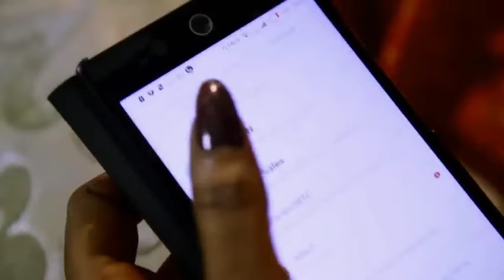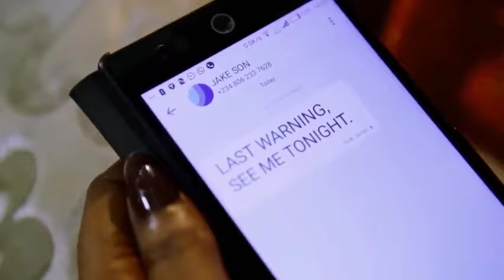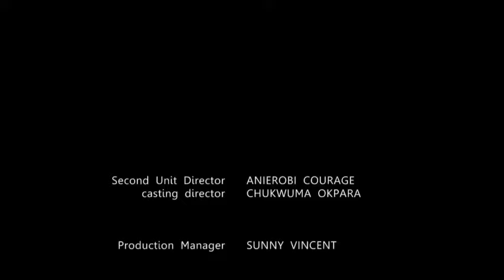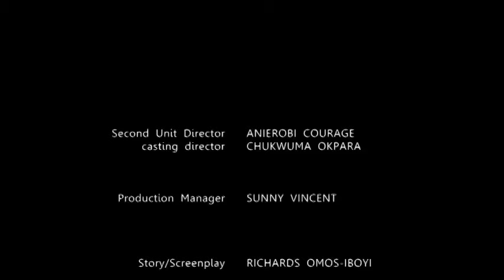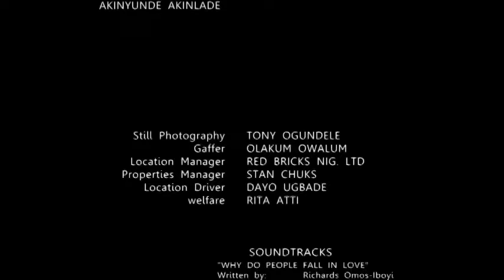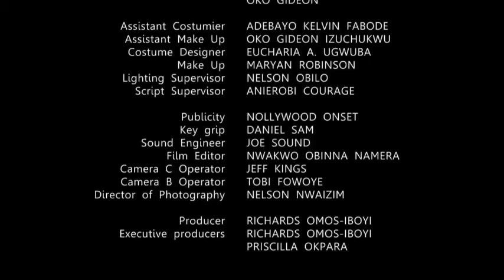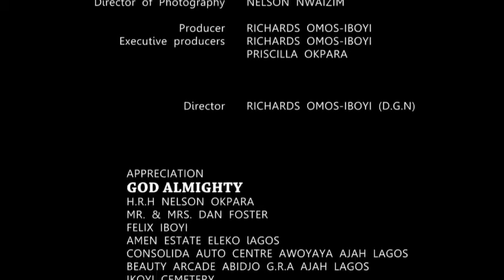HOTEL MANAGER (NEW) CHIDI, UCHE AND YVONNE JEGEDE -BEST NOLLYWOOD MOVIE - LATEST NIGERIAN MOVIES